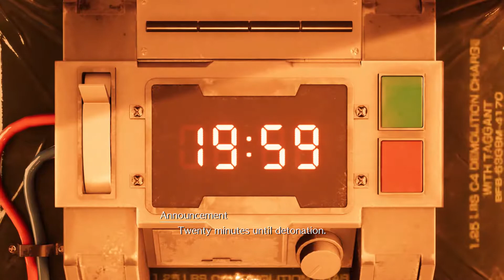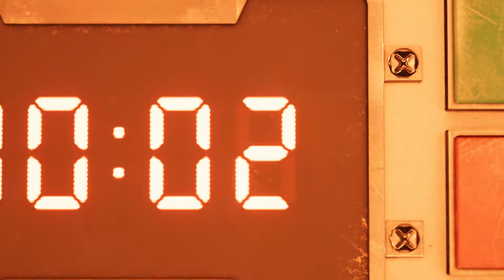Final Fantasy 7 Remake (Demo) No Commentary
This is the demo of Final Fantasy 7 Remake that Sony released. Hope you enjoy.